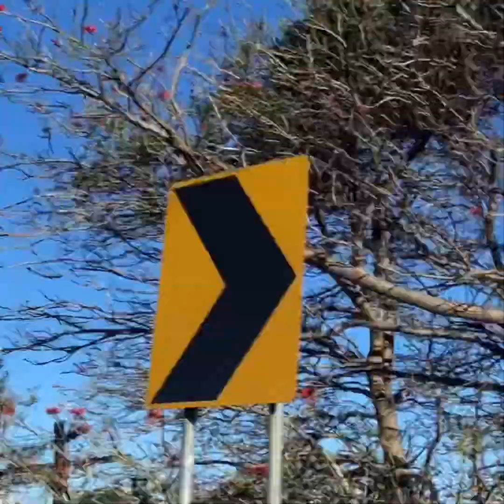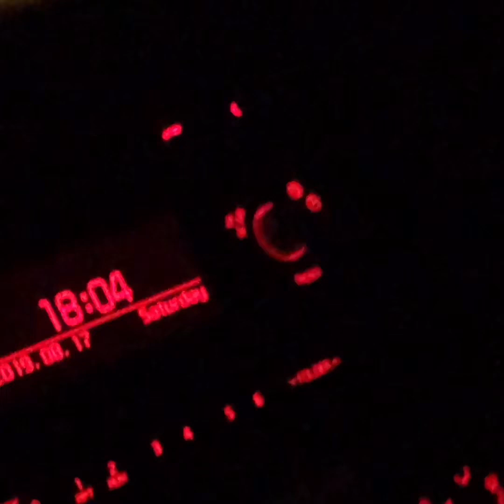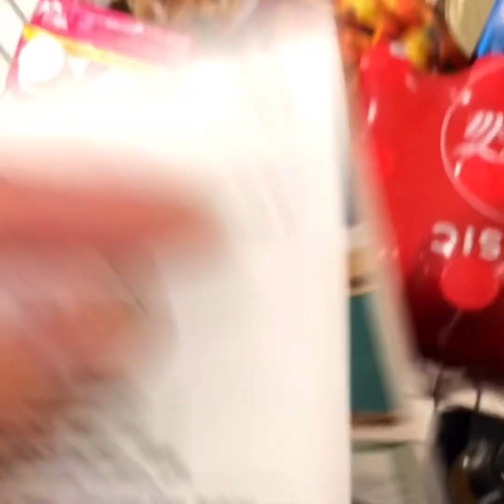ROADTRIP BONDING KAMI NI MR |NAG GROCERIES BAGO UMUWI AT DINAMAY SA VLOGG